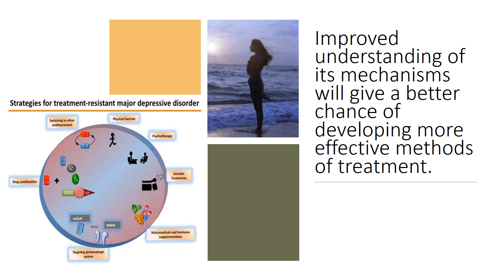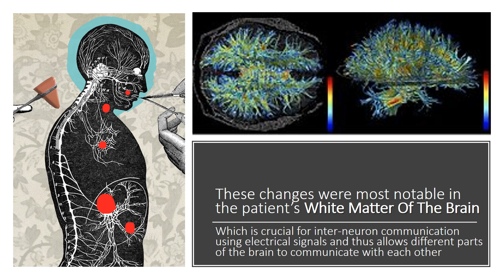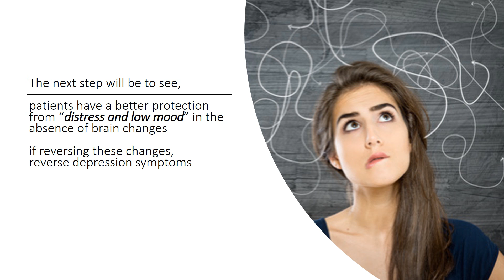Brain Changes in Depression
Major Depressive Disorder is a common psychiatric illness, affecting 5 to 30% of the population and accounts for about 10% of productivity. Depression needs urgent treatment. Improved understanding of its mechanisms will give a better chance of developing more effective methods of treatment. Scientists at the University of Edinburgh, identified several alterations in the brains of depression patients. The researchers have noted brain changes, mainly in areas associated with emotion processing and thinking. The finding contributes evidence that depression has physical effects on the body that were not seen in patients without the condition. This may also lead to more effective ways to treat this widespread condition. These changes were most notable in the patients white matter of the brain, which is crucial for inter-neuron communication using electrical signals and thus allows different parts of the brain to communicate with each other. This is the largest single study to show that depression changes the wiring of patients brains.